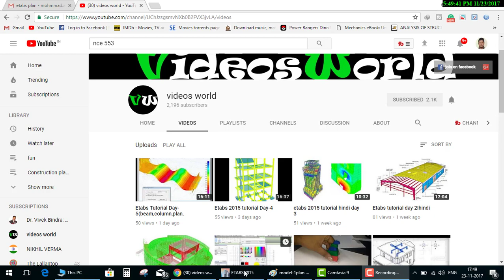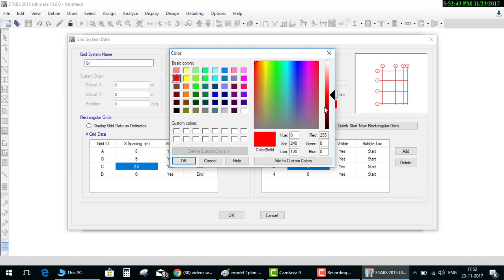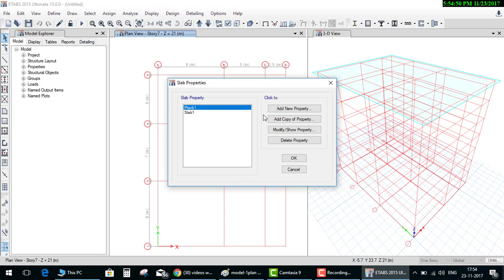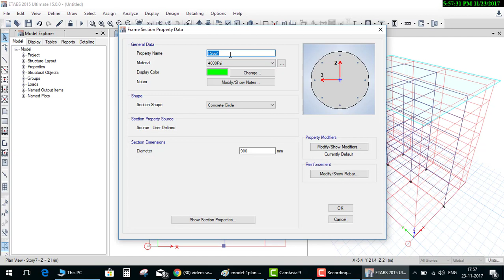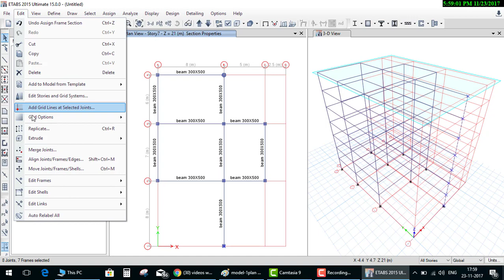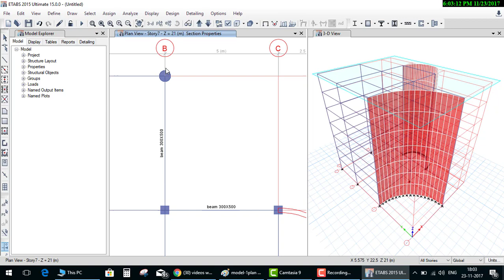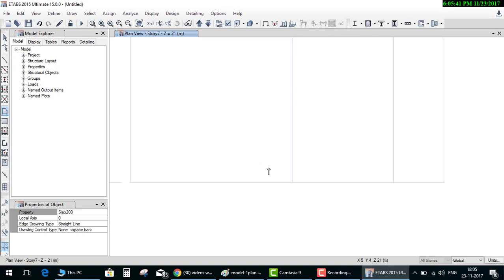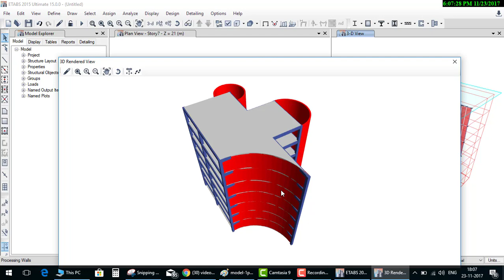Etabs tutorial day 6 advance modelling